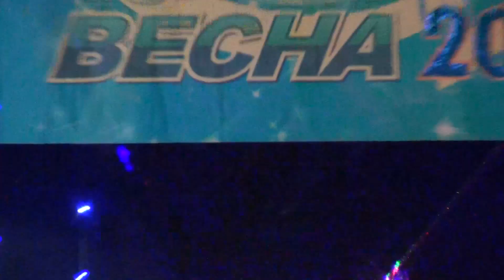Студенческая Весна 2013 (Белово)